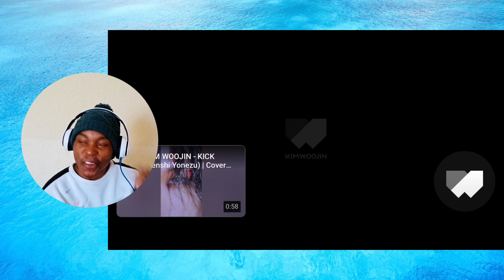Kim Woojin ‘Ready Now’ M/V reaction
My honest reaction to Kim Woojin Ready Now Official Music Video
Time stamp
00:00 - Intro
00:05 - Reaction

what other videos would you like me to react to, suggest in the comment section